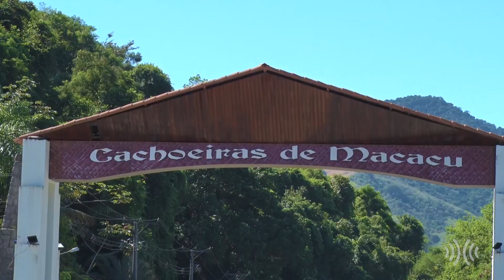Cachoeiras de Macacu completa 343 anos de história no domingo|| portalmultiplix.com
O município de Cachoeiras de Macacu, na Região Metropolitana do Rio, completa 343 anos de fundação no próximo domingo, 15. A cidade, entre Itaboraí e Nova Friburgo, tem uma economia baseada na agricultura e reúne muitas belezas naturais, com rios e cachoeiras.  No município, está a sede do Parque Estadual dos Três Picos,  com uma extensa reserva de Mata Atlântica. Confira no vídeo!